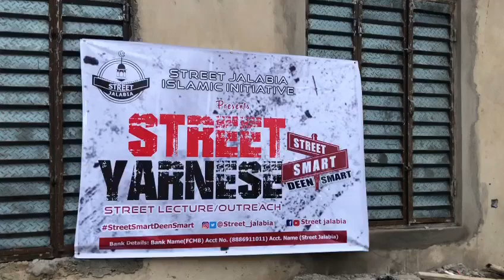Q&A Session at the Street Outreach In Akala Idi-oro Mushin Lagos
Q&A Session at the Street Outreach In Akala Idi-oro Mushin Lagos held on the 29 Ramadan 1443(30th April, 2022)

featuring some key members of Street Jalabia @Abdul Wasi'e @Fofana Saheed @Abdul Jabbar @Ahmad Sulayman @Abdul Qudus BlackChild and our Partners for the street Yarnese @Hajia Surah of Deen Talks Nigeria.

Video from Hartom Of StreetJay